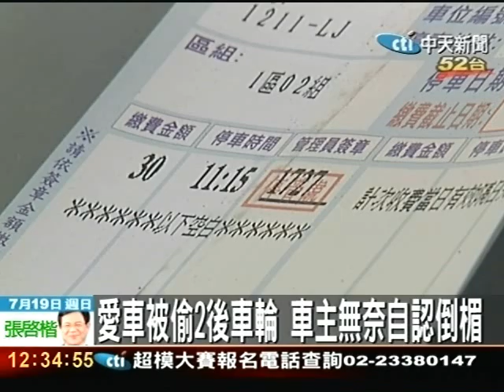車輪大盜攻停車場 車主氣炸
台北市士林的三角渡停車場近來竊案頻頻，不僅車窗被敲破，還有汽車的後輪先後被偷，少了2輪的車身只能用磚塊支撐，被害車主氣得大罵。由於現場並沒有監視錄影氣得設置，使得警方辦案十分困難。